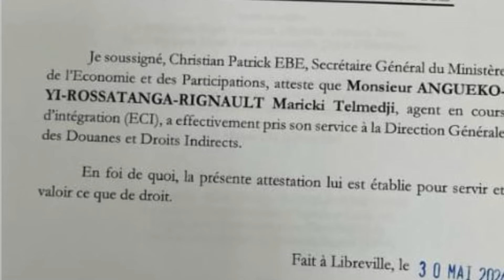l’attestation de prise de service de Anguekoyi-Rossatanga-Rignault Maricki Telmedji à la douane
Retour sur l’attestation de prise de service de monsieur Anguekoyi-Rossatanga-Rignault Maricki Telmedji à la direction générale des douanes et des droits